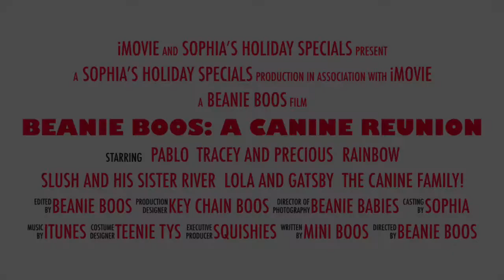Thanksgiving 2019 iMovie Trailer: “Beanie Boos: A Canine Reunion”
Happy Thanksgiving guys!! 🍁

A pack of 8 dogs gather for a family reunion for Thanksgiving!

Hi, I’m Sophia! Whether ur new or not, I make family friendly videos like iMovie trailers, skits and more. 🦃